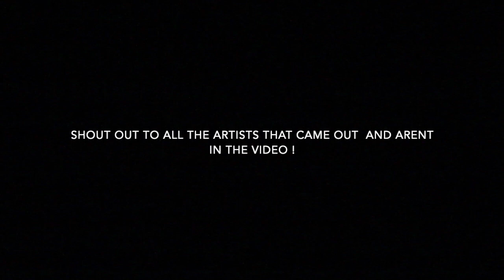THE FLAMEPIT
A small recap of 2KAYYMG's very own concert "the flamepit" February 7th at Hawaiian Brians.